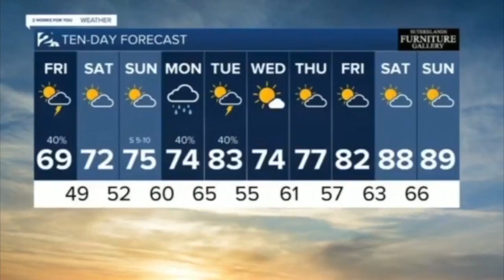2 Works for You Evening Digital Update April 23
2 Works for You Evening Digital Update April 23